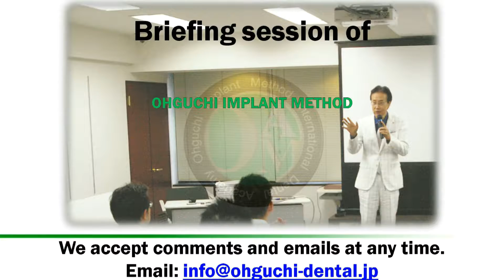The liquor gate 3/8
Japan has culture of the entertainment to please people called the Rakugo from the Edo era.

There is Rakugo to enjoy in English recently.

I play English rakugo this time and want to show it to everybody.